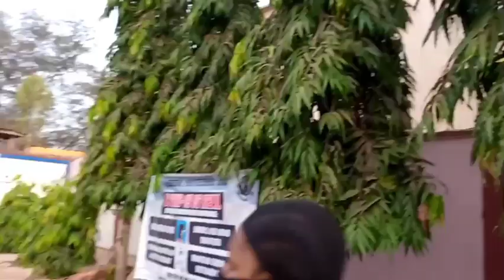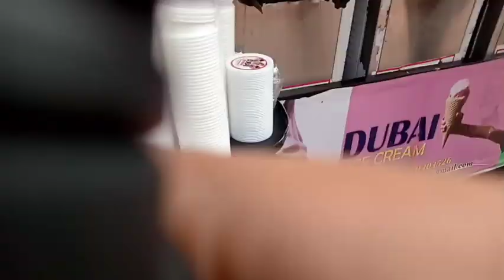WHAT GOES ON IN MY SCHOOL || What happened in school today!